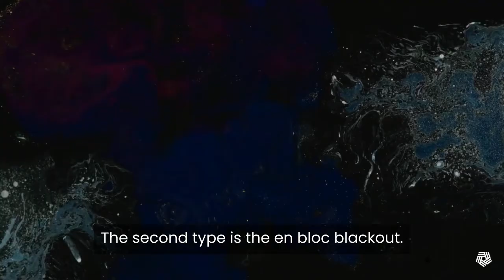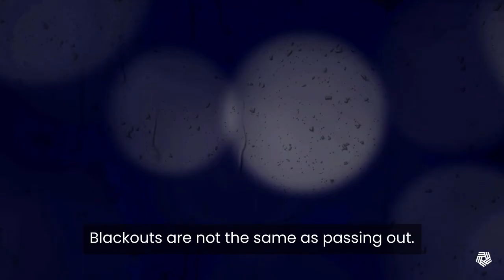The Biology of a Blackout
Alcohol-induced blackouts refer to the periods when individuals cannot recall the events that took place while they were intoxicated. They represent episodes of amnesia caused by alcohol. According to the National Institute on Alcohol Abuse and Alcoholism (NIAAA), blackouts happen when someone consumes enough alcohol to temporarily block the transfer of memories from short-term to long-term storage—known as memory consolidation—in an area of the brain called the hippocampus. The hippocampus is the part of the human brain that converts experiences and our sensory data into memories.